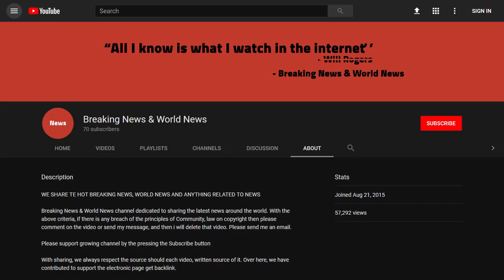BREAKING! Trump says Trudeau's comments are going to cost Canada 'a lot of money'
Source DONT' FORGET TO SUBSCIBE TO OUR CHANNEL President Donald Trump is still angry at Justin Trudeau for a perceived slight during a speech by the Canadian Prime Minister following the G-7 meeting.